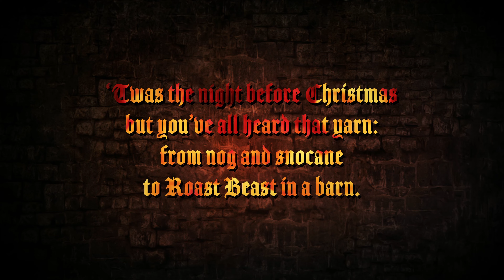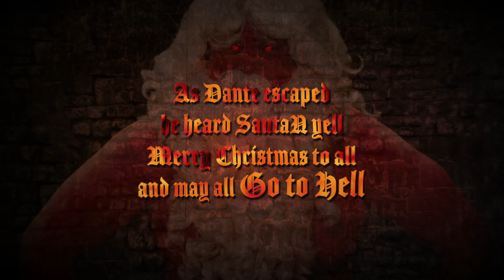Dante's Descent through Fire and Ice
But you’ve all heard that yarn:
From nog and snocane
To Roast Beast in a barn.

Instead here’s a tale
For both naughty and nice
Of Dante’s descent
through FIRE to ICE.